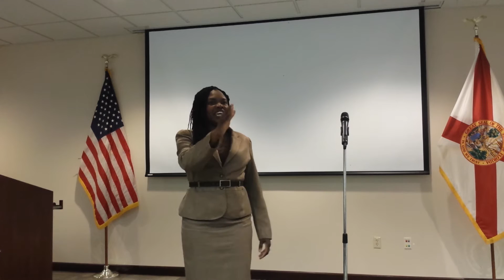Dorrette Keen Toastmasters Area 24 evaluation contest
Dorrette won first place with this evaluation speech.

She is a member (and one of the leaders) of Club Awesome Toastmasters in Coral Springs, Florida